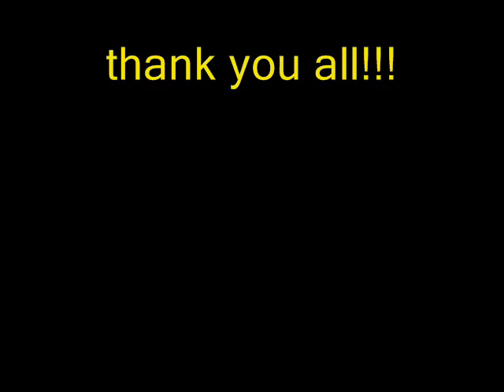HASTA MI FINAL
His SWISSNESS
Homemade Video by UBER ELLEN
An UBER-SIREN Fest